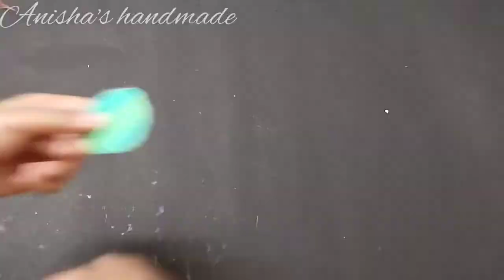leaf art craft for home decoration. handmade leafart crafthacks craftideas followandsubscribe ❤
This Channel you can find all the beautiful hand making craft.. that u can hang out on the wall, door, windows, top of the mirror and temples. This beautiful craft u can easily made using just paper and glue. This will make your wal, door, windows, mirror, temple are verey beautiful and similarly u can also make by following the steps,.
your support will make my day.